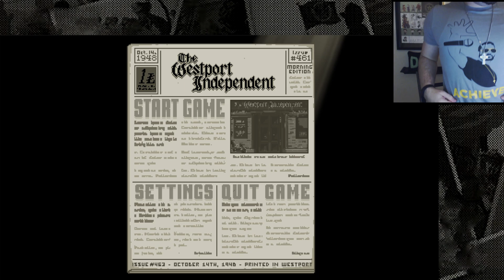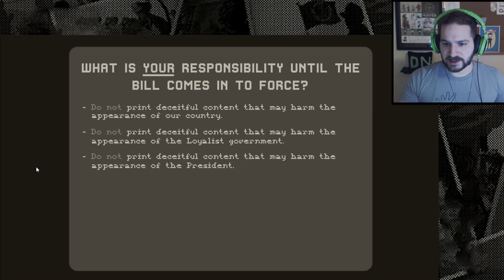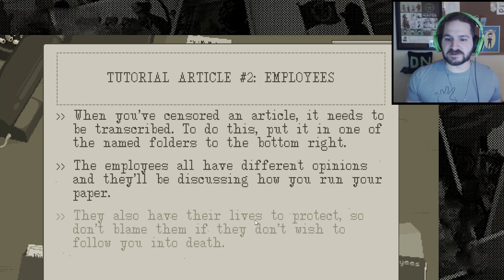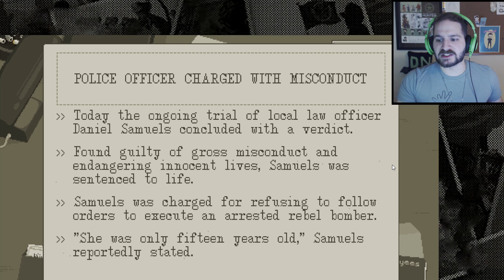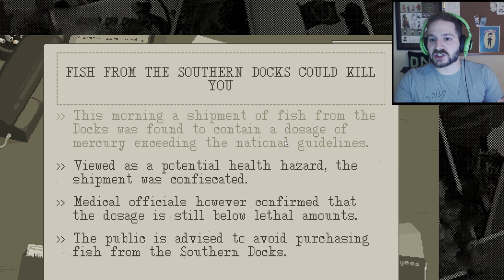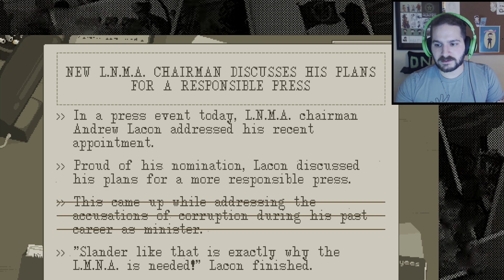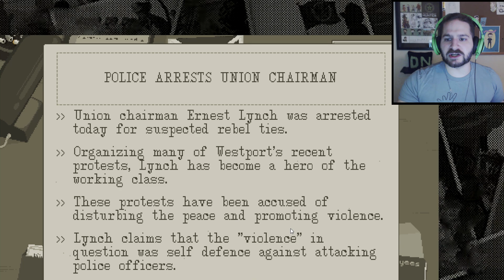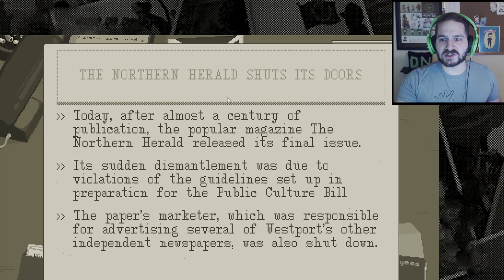WHO HERE IS DUMB?! | Part 1 | The Westport Independent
The Westport Independent Gameplay!

Ship anything to:
Jeremy Dooley
Roosterteeth
1901 E 51st St Box 20